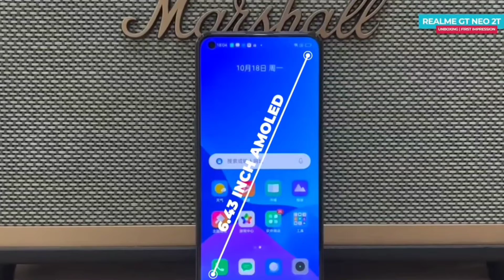Realme GT Neo 2T Unboxing In Hindi Price In India | Hand On review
aaj ke is video mein hum karne waale hein Realme GT neo 2t smartphone ko unboxing

Note.